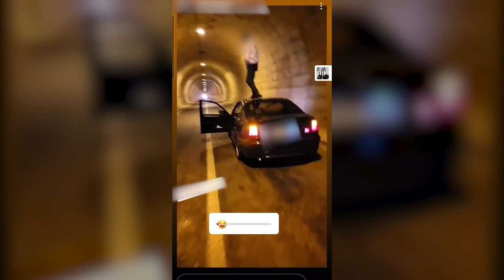¡¡Bailando en el techo del coche!! Investigado por un delito contra la seguridad vial.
La Guardia Civil investiga a un conductor por ponerse a bailar encima del techo de su vehículo

9 de abril de 2021:  El Equipo G.I.A.T. del Sector de Tráfico de la Guardia Civil de Tráfico de Albacete, investigó al conductor de un vehículo por abandonar su puesto de conducción y subirse encima de su vehículo para ponerse a bailar, en el interior de un túnel (tramo considerado de especial peligrosidad), todo ello al objeto de que esta acción fuera grabada y subida con posterioridad a su perfil en las redes sociales.

Los hechos ocurrieron sobre las 12:00 horas del 20 de diciembre de 2020, en el interior del túnel del pantano del Cenajo, perteneciente al término municipal de Hellín (Albacete).

La colaboración ciudadana resulto fundamental, al poner el video a disposición de los agentes a través del enlace creado al efecto en la página web de la Dirección General de la Guardia Civil.

Normativa aplicable

El artículo 380 del capítulo IV del Código Penal tipifica los delitos contra la seguridad vial y establece lo siguiente:
 “El que condujere un vehículo a motor o ciclomotor con temeridad manifiesta y pusiere en concreto peligro la vida o la integridad de las personas será castigado con las penas de prisión de seis meses a dos años y privación del derecho a conducir vehículos a motor y ciclomotores por tiempo superior a uno y hasta seis años”.
La Guardia Civil apela a la conciencia cívica de la población para que en caso de encontrase ante una situación similar puedan avisar al teléfono 062 ó en caso de que hayan realizado alguna grabación o tengan algún enlace de interés, puedan aportarlos en la página web del Cuerpo, dentro del apartado denuncia electrónica.